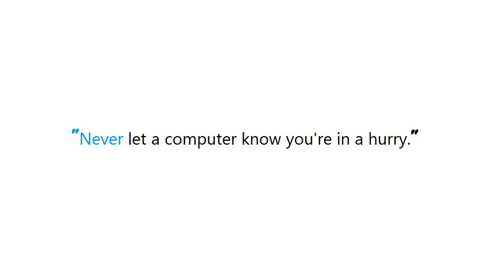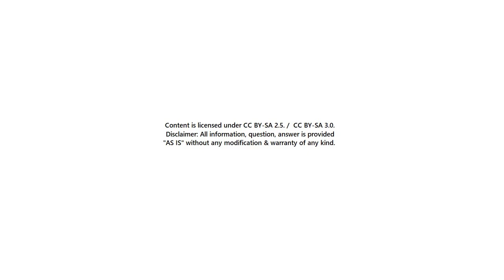PYTHON : Getting indices of True values in a boolean list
Guide : [ PYTHON : Getting indices of True values in a boolean list ]